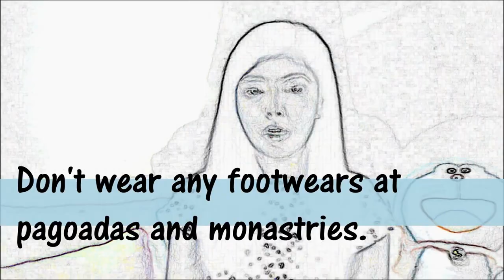5 Taboos in Myanmar (Burma)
You might have read DOs and DON'Ts in Myanmar somewhere on Internet. But those are for the convinience of tourists and only very few visitors care for what locals would think for their acts during their stay in Myanmar.

This video is just to let you know what you should not do in Myanmar not to make locals feel that you are not paying respect to their culture.